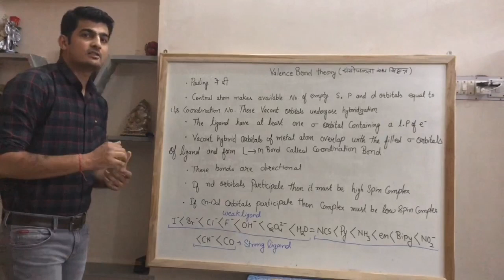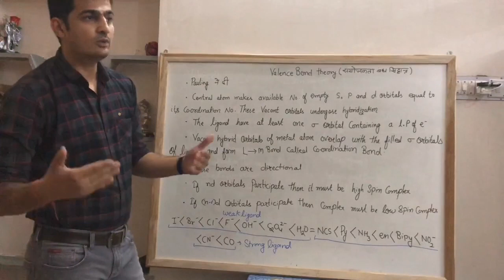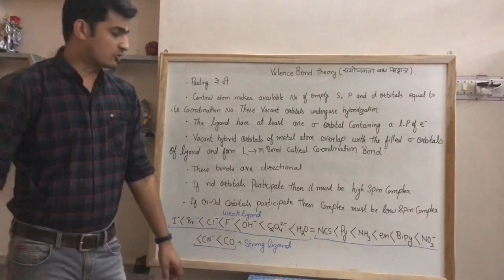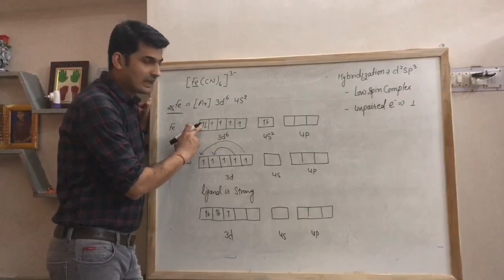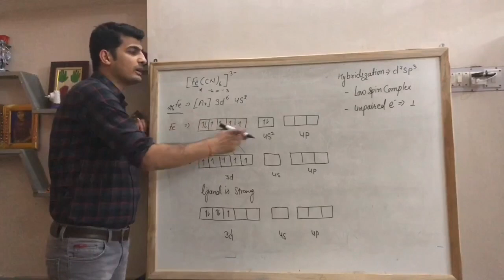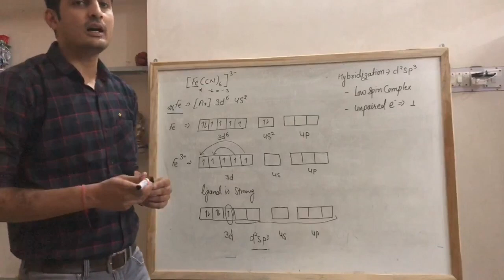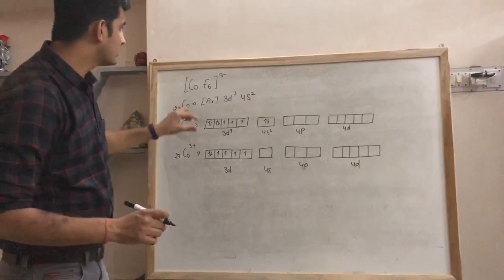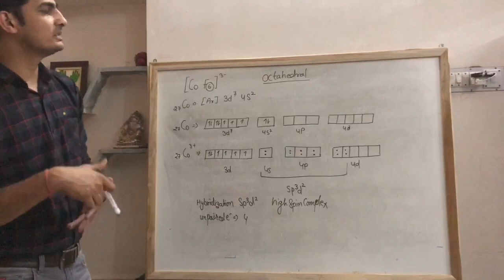RBSC and CBSE 12th inorganic chemistry (coordination compounds) part 12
V.B.T.